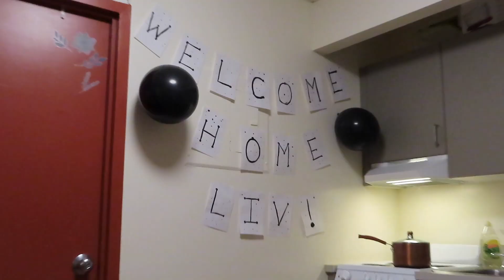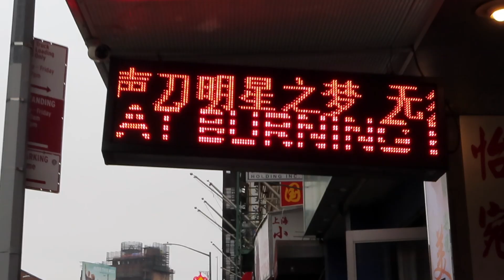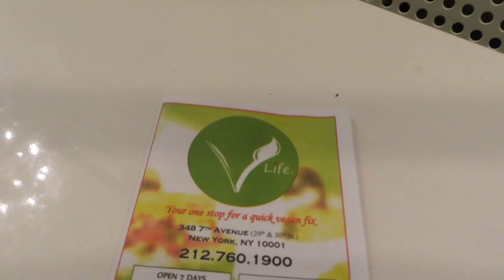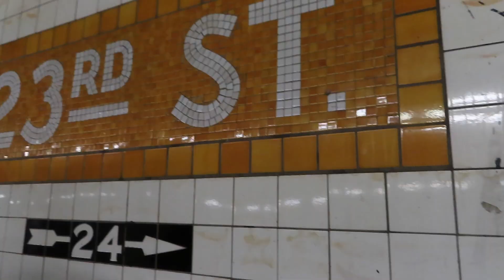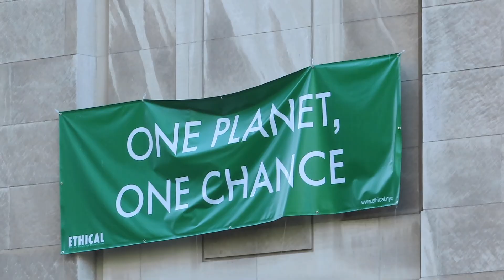Visiting my EX roomates in NYC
My poshmark: @aoliviab Use code AOLIVIAB when signing up, for $5 in the app.